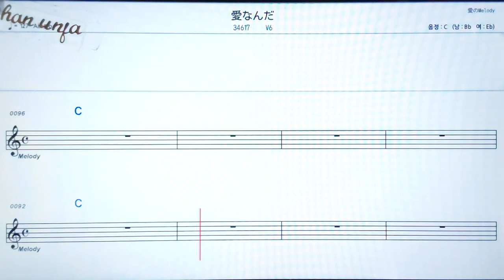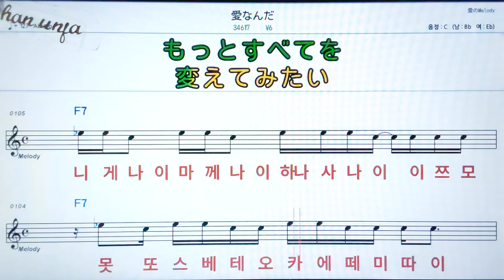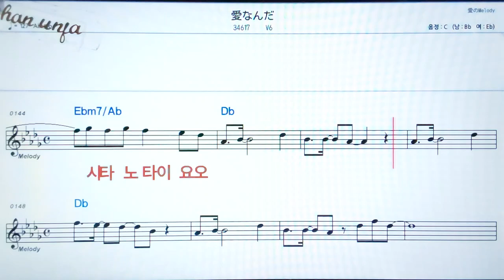아이난다/V6💖日本の曲( 한글 발음)악보, 코드, ,가사,Karaoke*카라오케 반주